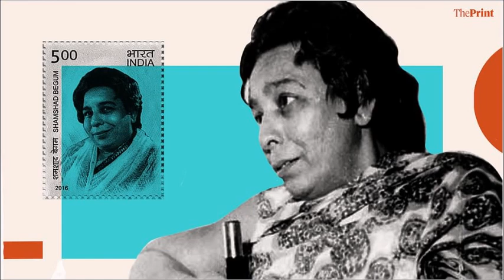O Gori Kabul Aur Bukhara & Main Jaan Gayi Tujhe Saiyan Shamshad Begum Mohammad Rafi Khiladi (1961)